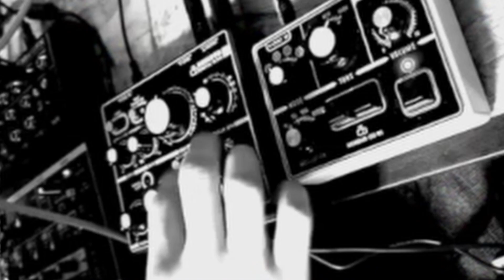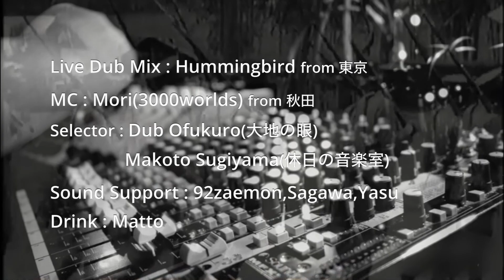DUB GATHERING Trailer（2022/8/26@旧PILSEN十和田）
大地の眼presents
DUB GATHERING Trailer

2022/8/26 金
Start 20：30（-0：30）

Live Dub Mix:
Hummingbird  from 東京

MC:
Mori(3000WORLDS) from 秋田

Selector:
Dub Ofukuro（大地の眼）
Makoto Sugiyama（PEOPLE/休日の音楽室）& more

Sound Support(Special Thanks)：
92zaemon,Sagawa,Yasube

会場：旧ビアプラザ・ピルゼン
（青森県十和田市東三番町1-47 ショウエイビル1F）
Drink : Matto

体調が芳しくない方は、
来場をお控えください。
感染防止・手指の消毒等にご協力お願いいたします。

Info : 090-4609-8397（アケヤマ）